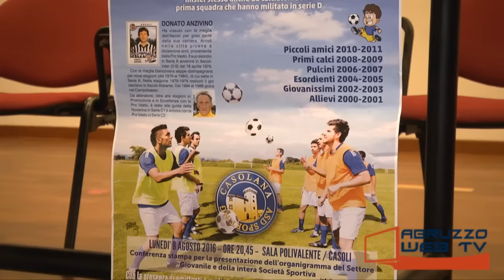Calcio presentazione ufficiale Sporting Casolana 080816